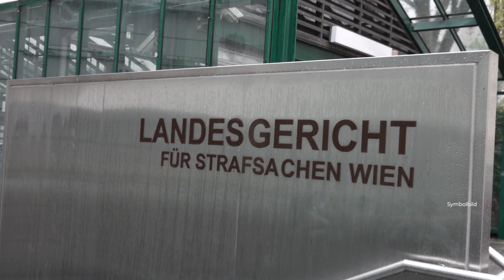Sohn sperrt namhaften Arzt im Heizungskeller ein | krone.tv NEWS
Eine Meinungsverschiedenheit rund um die Steuererklärung endete im Mai in einer angesehenen Wiener Familie für den Vater mit Keller-Gefangenschaft. Laut Staatsanwältin musste der Mediziner sechs Stunden lang in dem Raum ausharren, ehe ihn die Polizei befreite. Sein Sohn, ebenfalls Doktor, hatte ihn eingesperrt und die Türe mit Bratpfanne und Waschmaschine verriegelt.